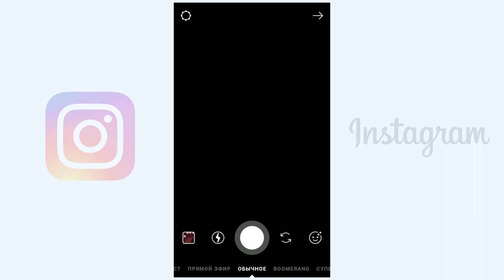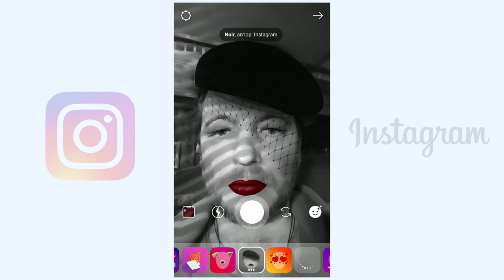Как создавать маски дополненной реальности в Instagram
Instagram оказывается есть у всех. По последним данным даже российских чиновников обязали вести свои аккаунты в Instagram. Аккаунты могут быть скучными и однообразными, а могут отличаться феерией красок.

Вова Ломов свой аккаунт в Instagram имел, но никогда туда не заглядывал. И вот решил посмотреть, что такое маски дополненной реальности и как они работают. Возможно ничего нового вы не узнаете, но порция здорового смеха вам гарантирована.